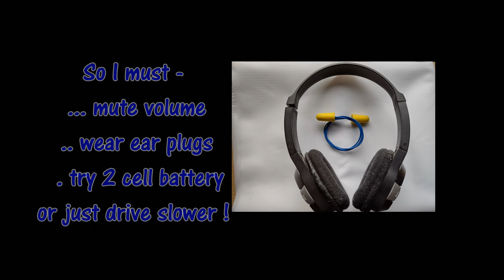RC Sailing No.160 - camera boat update !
Just a quick update with the new camera boat before fitting and running with the Gopro attached.
Observations :-
1. Maneuverability -     Great - but better control with high and low rate options!.
2. Speed -                      Too much ? -  may be , but enough for me to throttle back quickly !.
3. Camera -                   Good balance and rotation for 360*.
4. Cost  -                        Minimal -   ie. Motor & ESC kit from Hobbybitz.
5. Noise -                       5/10
6. Fun Factor -              10/10    -     just for fun !   - enjoy RC Sailing  !.